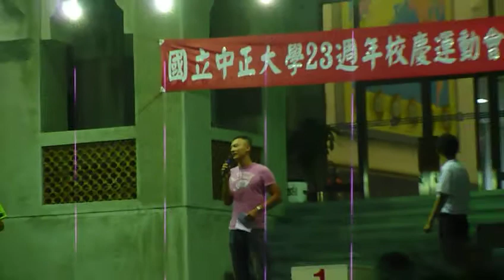2012中正校慶校內越野賽抽獎